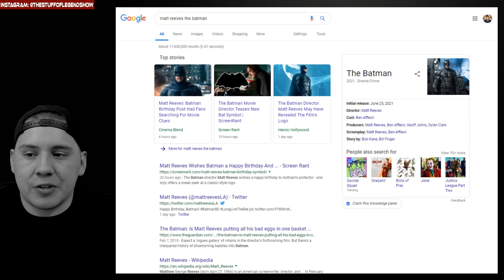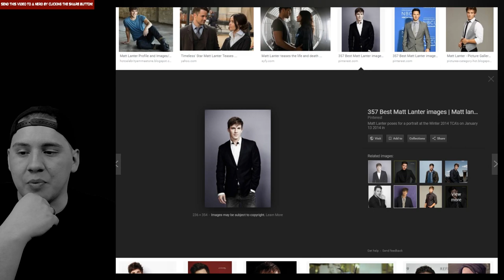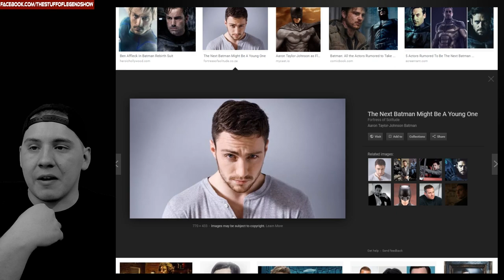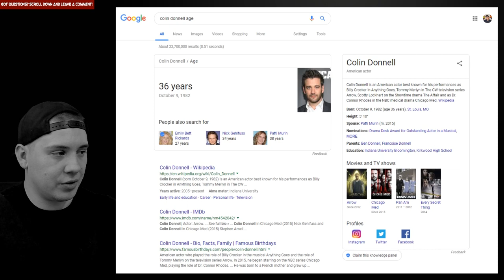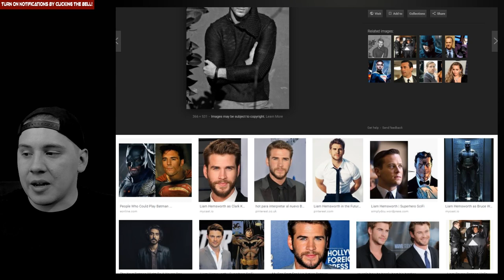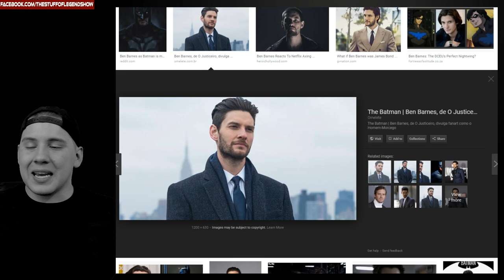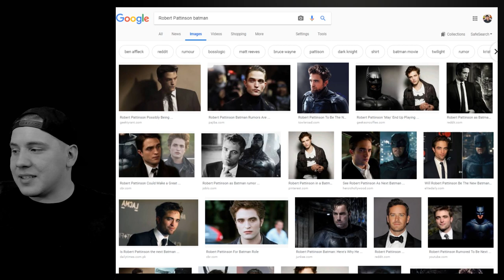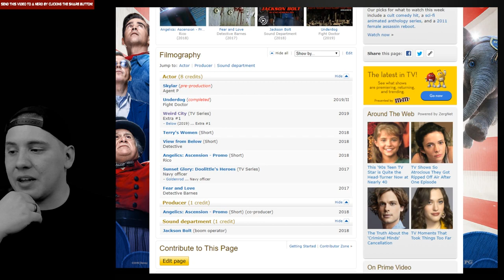DCEU Bat Family Fancasting #7 Younger Bruce Wayne / Batman in Matt Reeves "The Batman"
Who do you want to play The Younger Bruce Wayne / Batman in Matt Reeves upcoming movie titled "The Batman?"

Which of the Actors that I listed do you like the most?

Was there anyone I forgot to cast?

Le me know in the comments section below!